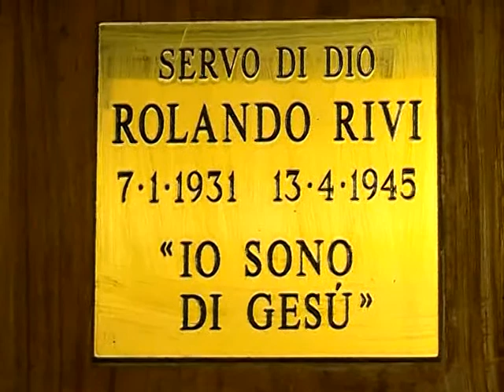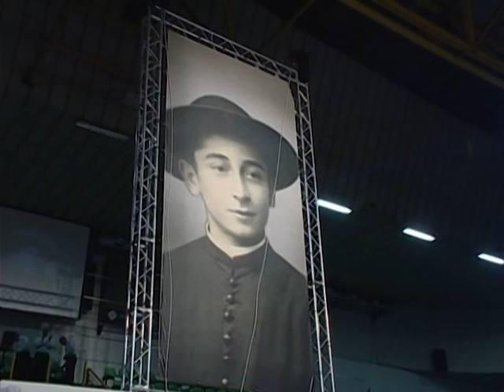Beato Rolando Rivi - Sigla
Video lancio per il campeggio delle medie 2014 di Sant'Ilario d'Enza parrocchia di Sant'Eulalia, nel quale si è approfondita la figura di Rolando Rivi.

Un grazie speciale al Comitato Amici di Rolando Rivi.